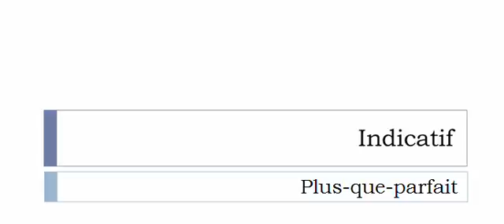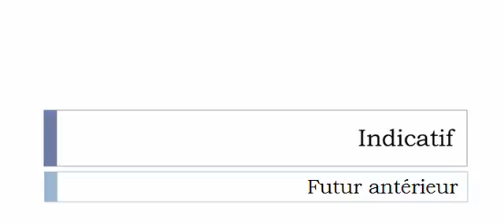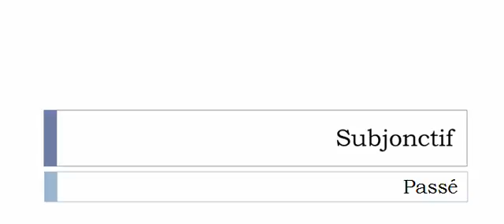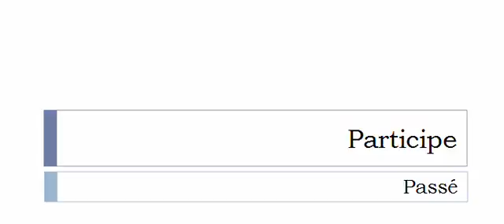เรียนรู้ภาษาฝรั่งเศส = การผันคำกริยา = Se natchaver